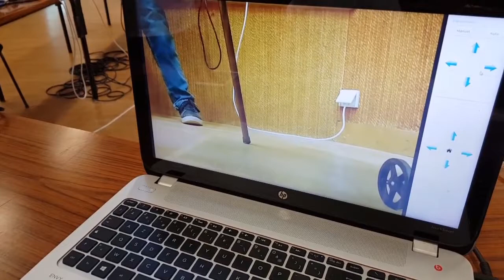Portes ouvertes de Labo'M le FabLab de Montagny-près-Louhans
Vidéo réalisée lors des portes ouvertes du FabLab Labo'M. De nombreux spectateurs, parfois venus de très loin... Après quelques images des robots Raspberry Pi et Arduino vous verrez fonctionner une découpeuse Caméo, des imprimantes 3D puis une machine à broder numérique créera devant vous un objet tout mignon ;)
En fond sonore au début de la vidéo, le reportage de Radio-Bresse sur les portes ouvertes de Labo'M.